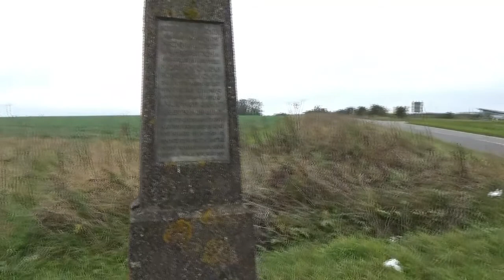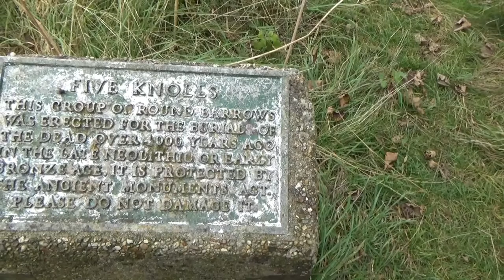The ancient trackway: Mentmore spring, Kensworth quarry, 5 Knolls, Maiden Bower.